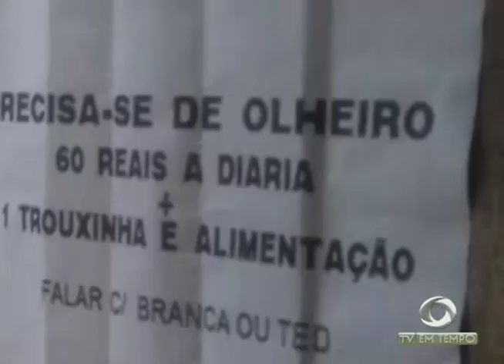BOLETIM EM TEMPO (15.07.2017) NOITE